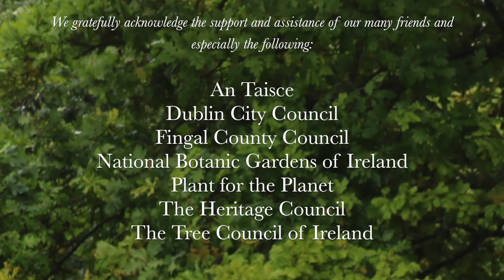The Hawthorn - An Sceach Geal; An Irish Native Tree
Hawthorn
An Sceach Geal
"The leaf looks like a mad baby infant was slicing at it with a scissors; its leaves have a cut edge. Its berries are called Haws. They can be eaten but they don't taste very nice. "When all fruit fails, welcome Haw". It is called the Rag Tree. It is a special tree for fairies. They are often found near holy wells, people leave an offering at the tree seeking a favour. They can grant wishes. Cast no clout until May is out means that when the flowers are on the May tree you can don your summer clothes."
In this short film, Dr. Éanna Ní Lamhna, Ireland's renowned environmental broadcaster and member the Tree Council of Ireland describes features of Ireland's native trees to local school children in Dublin's Botanic Gardens. This film was made as part of a series about Ireland's 28 native trees so that the Plant-for-the-Planet million tree challenge teams could be well informed as to what were our native varieties when planting; the Easy Treesie - Crann, Trees for Ireland Project is planting 1M trees with Ireland's 1M schoolchildren. Under the supervision of foresters, arborists, horticulturalists and other tree professionals and in consultation with local authorities and other public landowners, we plant "The right trees in the right place" with children and their communities. While mostly native varieties are planted on this project, to allow for woodland resilience with our changing climate and to cater for biodiversity certain non-invasive species such as fruit and nut trees, lime, sycamore, beech, horse chestnut and maple trees are planted where appropriate. The narrow genetic base of our native varieties which mostly migrated to Ireland across a narrow land bridge leaves them vulnerable to disease. Catering for diversity in our planting mix makes provision for variety in habitats to assist where changing rainfall and temperature patterns have proved a challenge to wildlife. This film series was created by Orla Farrell, Project Leader and Director with charity Crann, Trees for Ireland, with the sponsorship of the Electricity Association of Ireland and filmed by Aileen O Meara media.